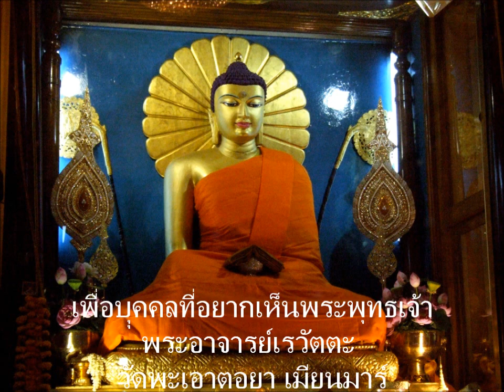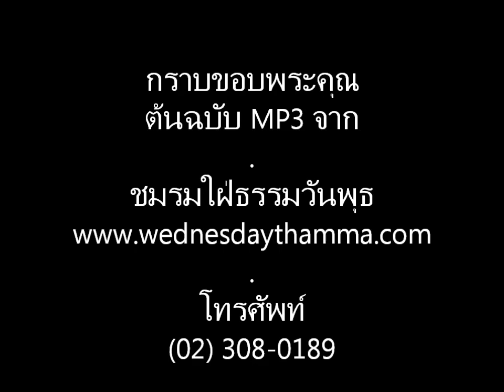แด่ผู้อยากเห็นพระพุทธเจ้า(see Buddha)4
"เพื่อบุคคลที่อยากเห็นพระพุทธเจ้า (For ones who want to see Buddha, in English & Thai)" ตอน 4 (4/4), ท่านพระอาจารย์เรวตะ (Sayadaw U Revata), โยมพ่อของท่านเป็นชาวแม่ฮ่องสอน โยมแม่เป็นชาวพม่า), วัดพะเอ๊า ตอย่า เขตมอญ เมียนมาร์/พม่า (Pa-Auk Tawya Meditation Centre, Mawlamyine, Mon State, Myanmar) บรรยาย ณ องค์การพุทธศาสนิกสัมพันธ์แห่งโลก, 22 เมษายน 2555 (April 22, 2012), อ.แม่ชีจิตรญาณีและอาจารย์ชาวไทยแปล, ชมรมใฝ่ธรรมวันพุธ โทร. (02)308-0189 เอื้อเฟื้อต้นฉบับ MP3, ขอกราบอนุโมทนาในกุศลเจตนาของทุกๆ ท่านครับ สาธุ สาธุ สาธุ